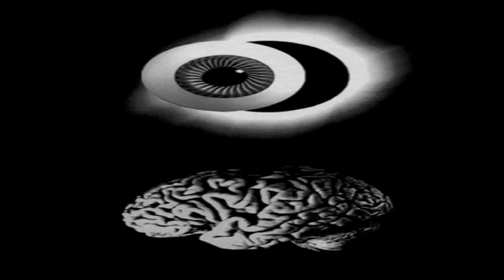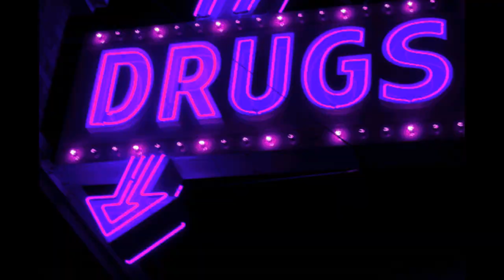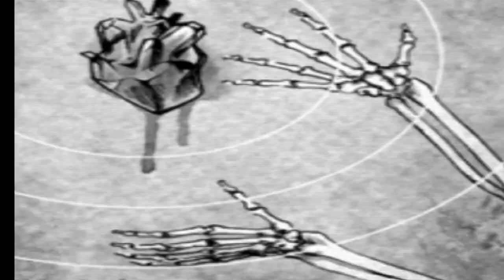HAVOK WREAKS - PSYCHEDELIC CIRCUS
TRIPPY CRAZY DNB SOUNDS WITH PSYCHEDELIC VISUALS. DRUM AND BASS. IF YOU LIKE THE VIDEO, THUMBS UP AN COMMENT FOR MORE. PEACE!